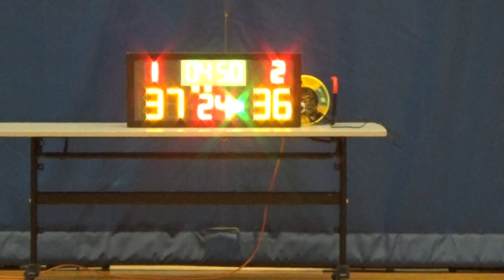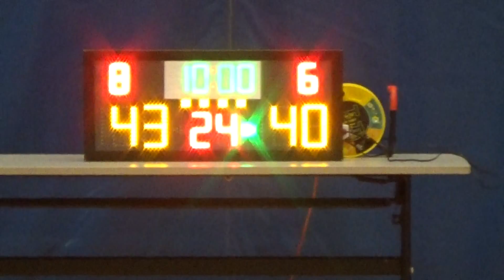20160224 CHILIAN VS SHINE 3rd Quarter